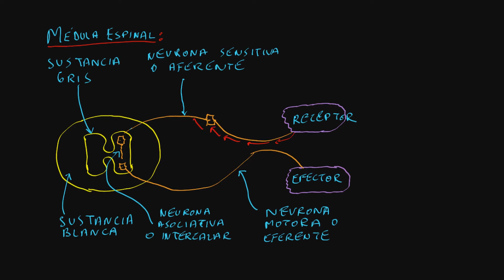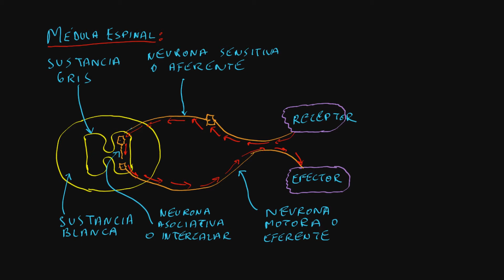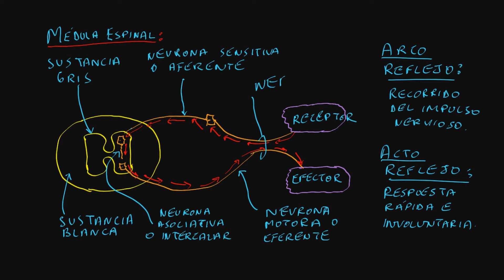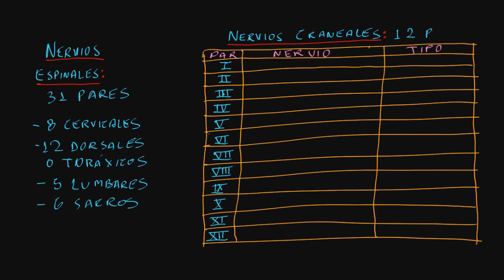Biología S09 P03